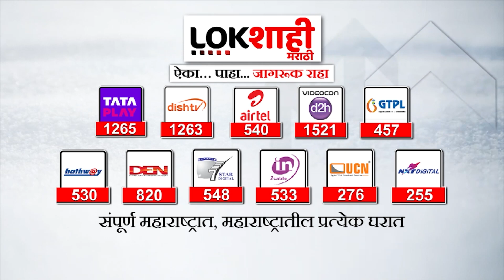MNS | लोकसभेसाठी मनसेच्या संभाव्य उमेदवारांची चर्चा | Lokshahi Marathi